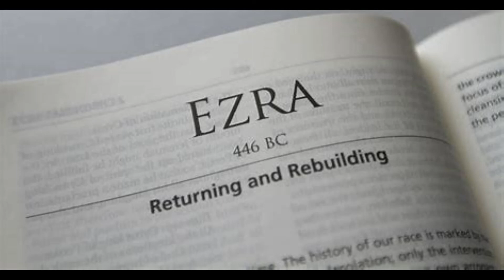The Book of Ezra - From The Bible Experience